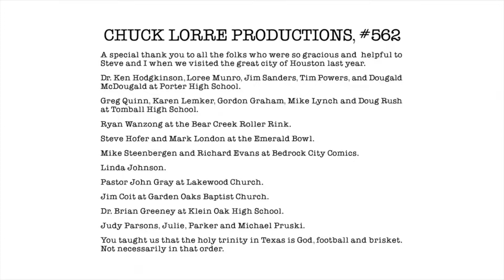Chuck Lorre Productions, #562/Warner Bros. Television (2017, with CBS Generic Theme)